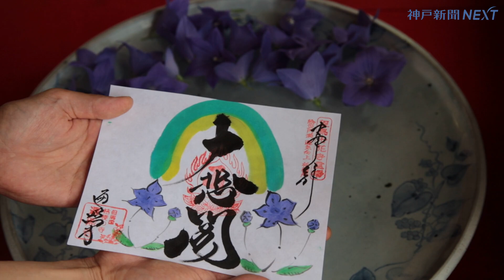青紫色の花楚々と 「日本三大ききょう寺」の遍照寺で千株満開 香美・香住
「桔梗（ききょう）寺」として知られる兵庫県香美町香住区小原の遍照寺で、境内を彩る約千株のキキョウが満開となった。見頃は７月下旬ごろまで。